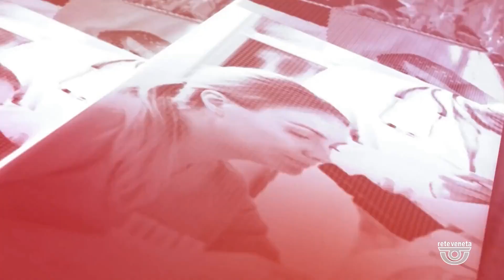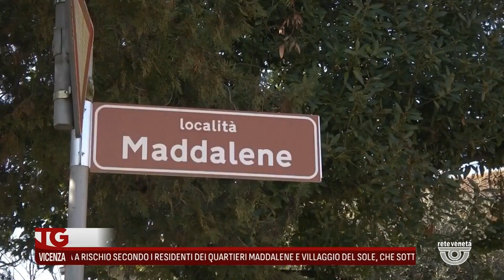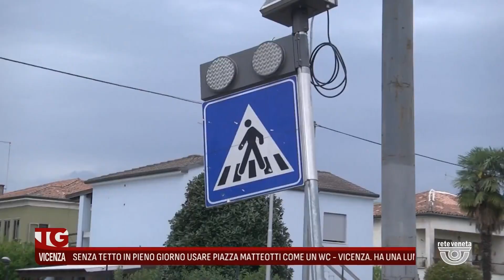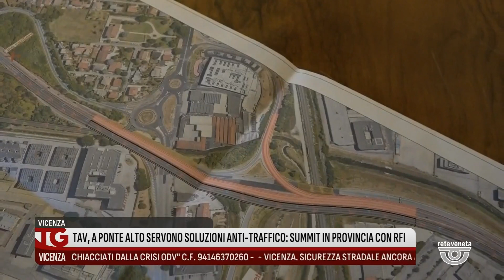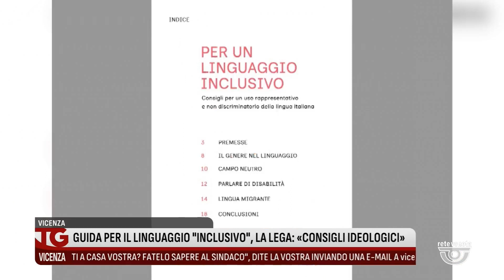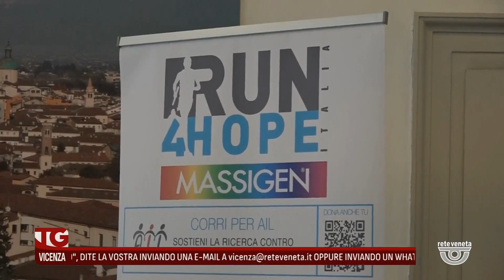TG VICENZA Edizione completa | 12/04/2024